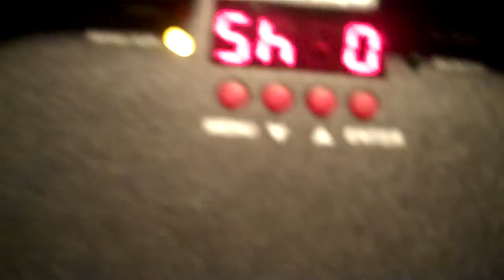American DJ Comscans Review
Practice & Enjoy!